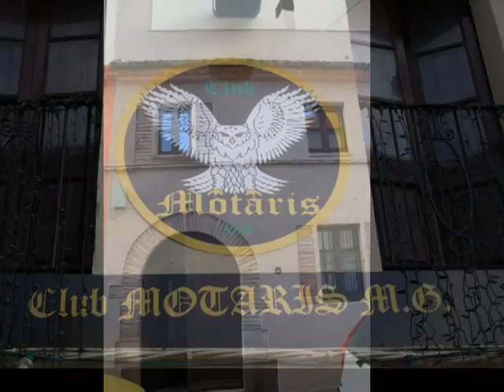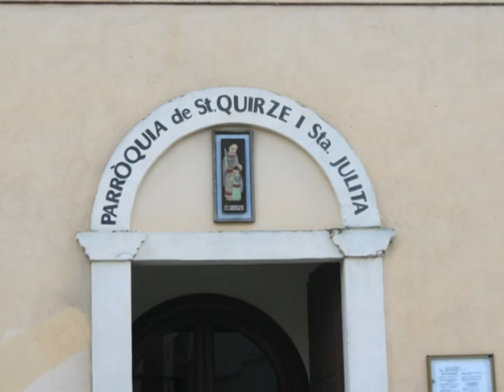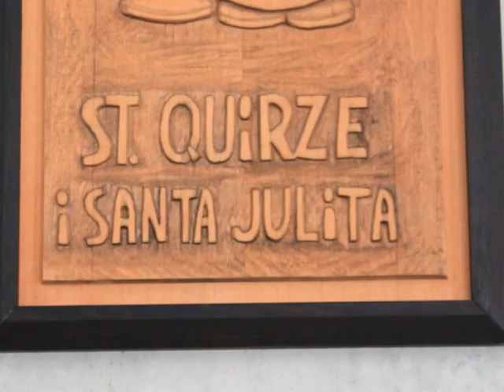Sant quirze del vallés